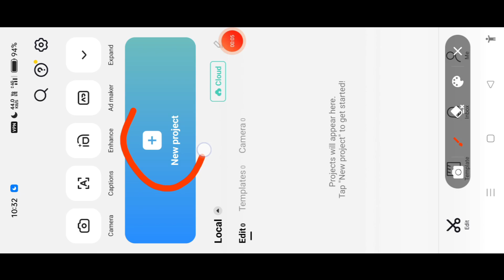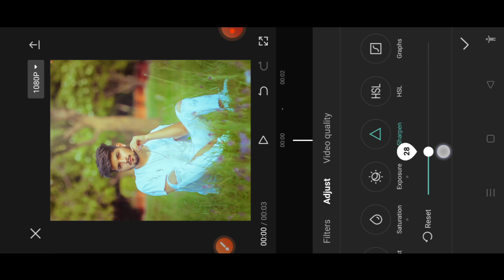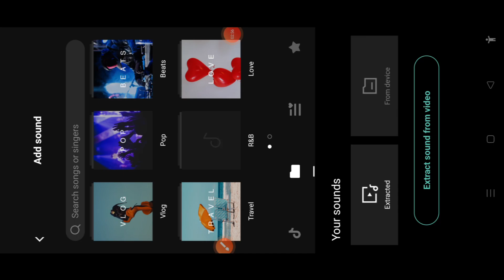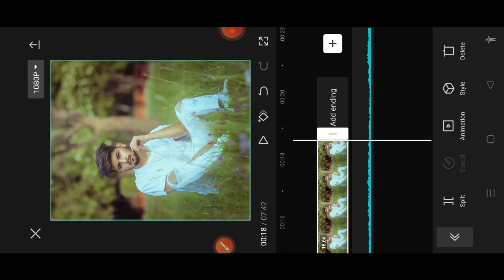Capcut Photo Editing Tutorial | How To Edit Photo In Capcut